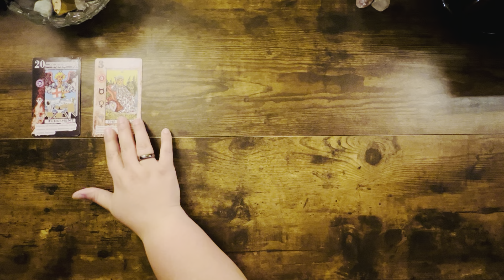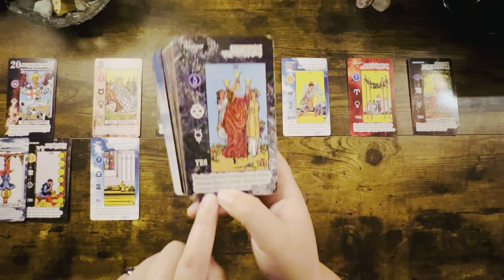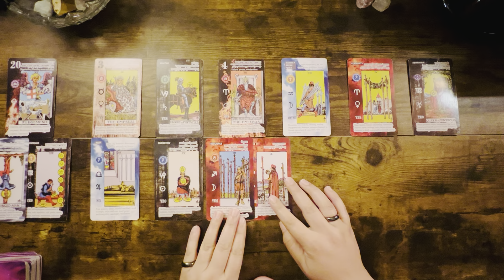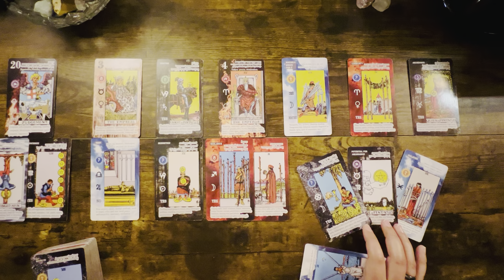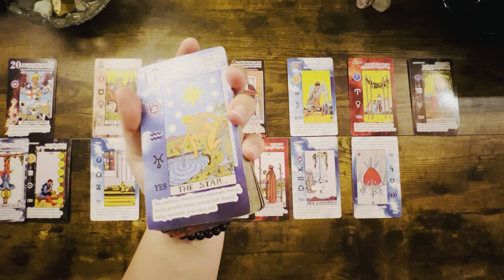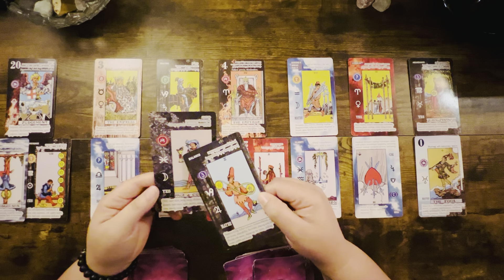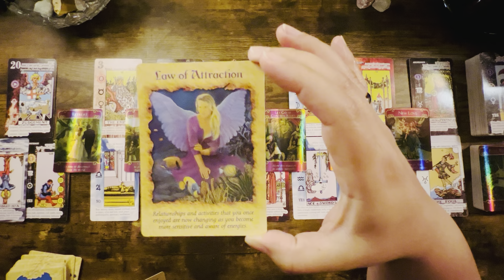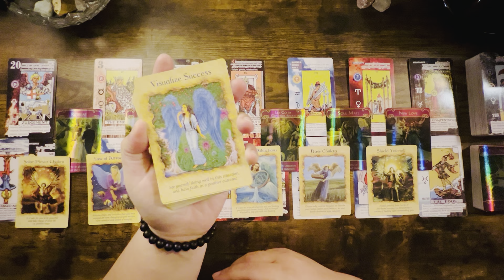Divine Feminine Addictions Are Effecting This Connection Divine Masculine I’m Sorry & I Love You ❤️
✨Psychic Intuitive Tarot Reader✨Twin Flame Journey Coach✨Spiritual Life Coach✨

🔞18+ Readings Are ONLY Intended For Adults Who Are 18 And Older *ONLY* Sexually explicit and descriptive content will be discussed in these types of videos 🔞